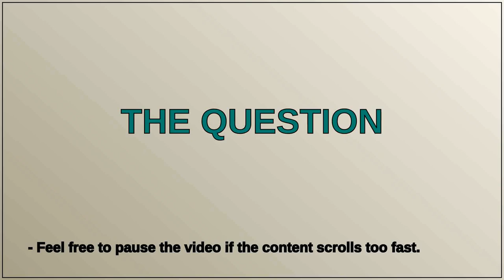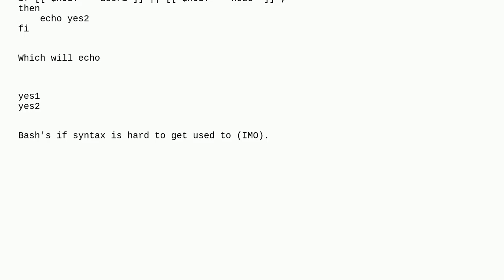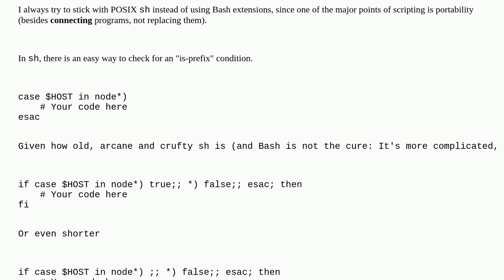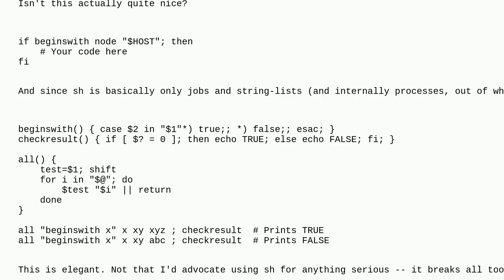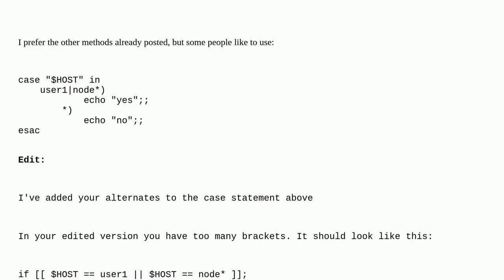In Bash, how can I check if a string begins with some value?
A special thanks goes out to the community

  bash comparison string